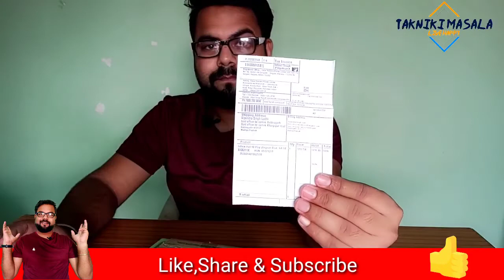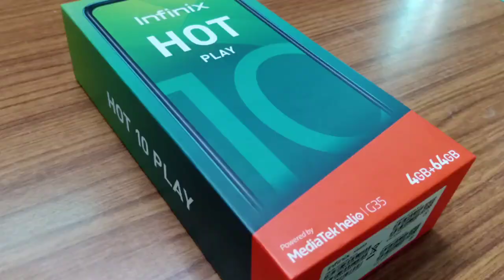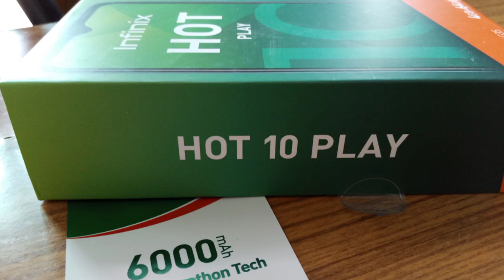infinix hot 10 play first look,features🔥🔥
infinix hot 10

दोस्तों आप सभी को इतना प्यार देने के लिए हमारे चैनल की तरफ से बहुत-बहुत धन्यवाद

oppo A53

Boya By M1

mi trimmer 1c

mi dual Driver earphone:-

poco x2

Important purchase link:-

Gionee a1 lite

my mobile

my tripod